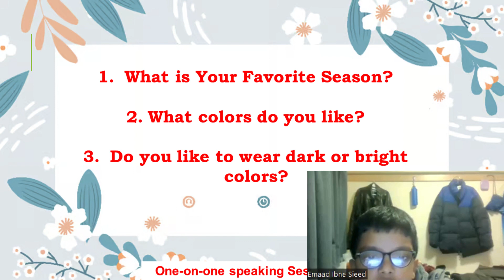One-on-one speaking session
Topics: SEASONS, COLORS, AND FEELINGS. Each and every student has to participate in this session with their teacher every month, discussing new topics.